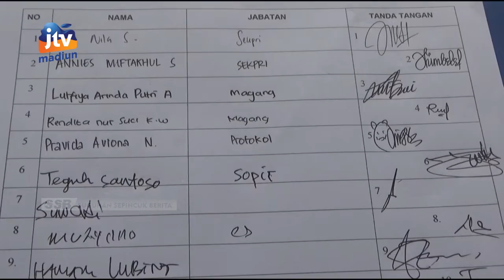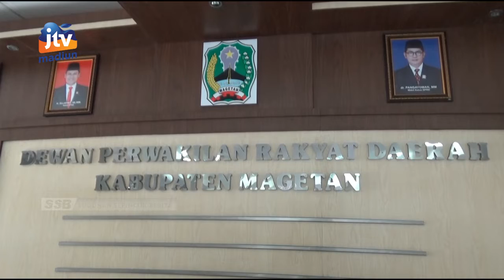MAGETAN - Antisipasi Penularan Covid-19, Asn Sekretariat DPRD Jalani Swab Antigen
Puluhan ASN dan staf di sekretariat DPRD Magetan menjalani swab antigen. Hal tersebut untuk  mengantisipasi penularan covid-19 karena banyaknya tamu dari luar yang datang ke dewan. Apalagi saat ini beberapa asn yang terpapar covid-19.